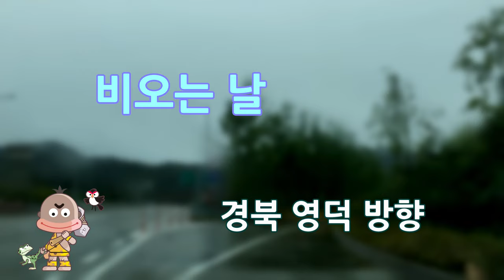비오는 날 드라이브 - 경북 영덕 | 랜선 여행 | Drive for 'YoungDuk' in Korea | Free Footage | No Copyright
[무료영상]랜선여행:비오는 날 드라이브 - 경북 영덕 | Drive for YoungDuk |Self-produced
자료 | 인물 | 경치 | 자연 | 생활 | 인트로 |유명명소| 스포츠 |
4K HD  Free Stock Footage Videos - No Copyright | Self-produced Video